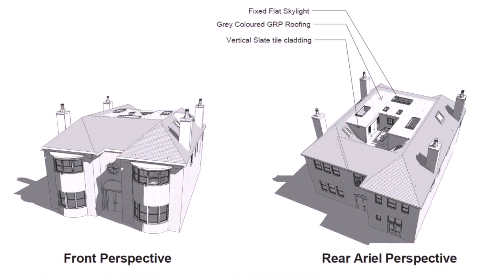Roof Tiles For Loft Conversion (see description)